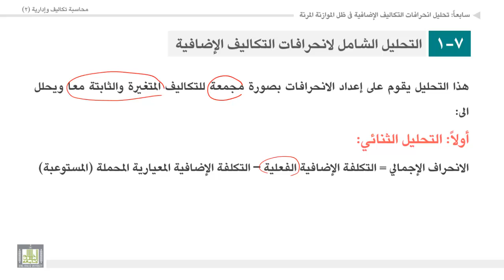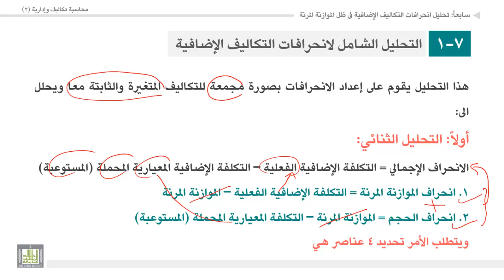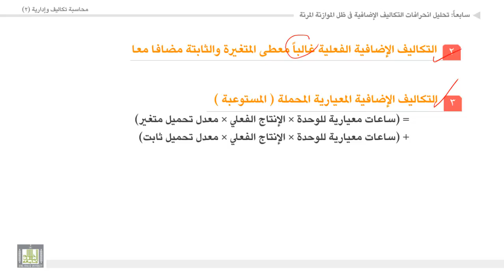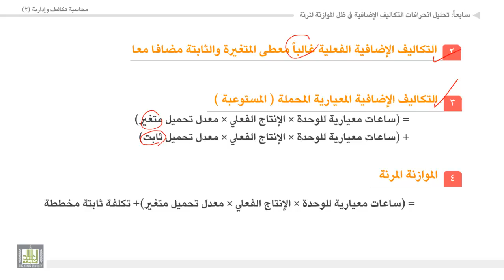محاسبة تكاليف وإدارية (2) - الوحدة 5 : التحليل الشامل لانحرافات التكاليف الإضافية : التحليل الثنائي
المقررات المفتوحة
التحليل الشامل لانحرافات التكاليف الإضافية : التحليل الثنائي